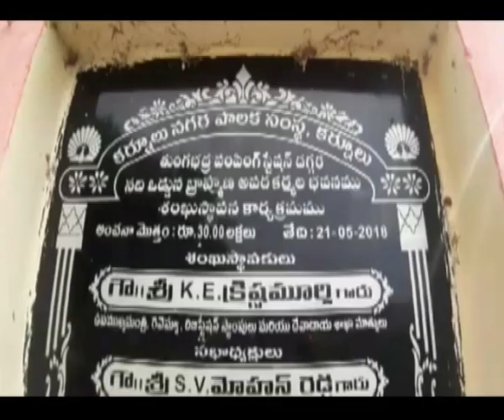nadiodduna unna apra karma bhavanam nu purthi cheyalani bramhansamgam demond